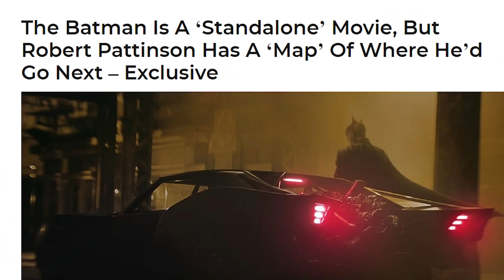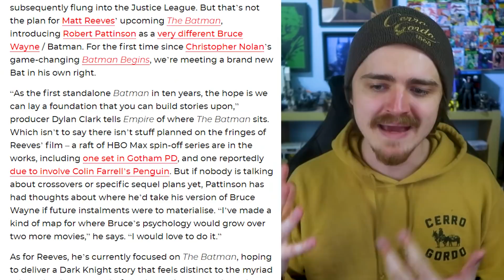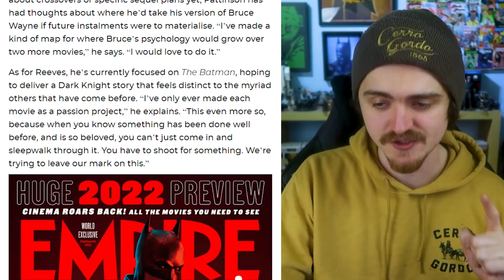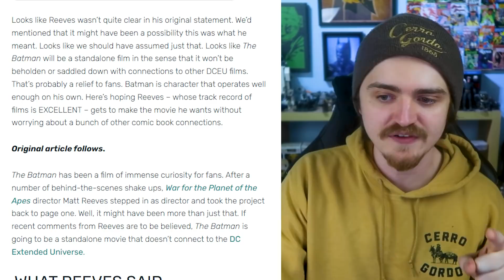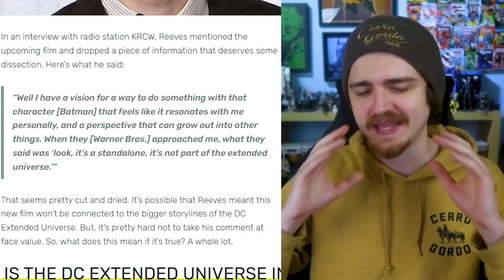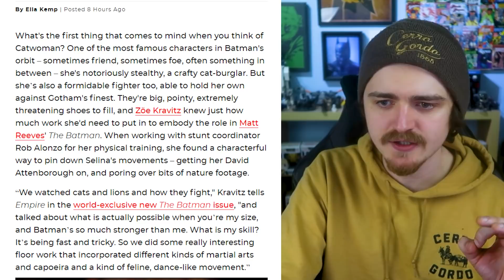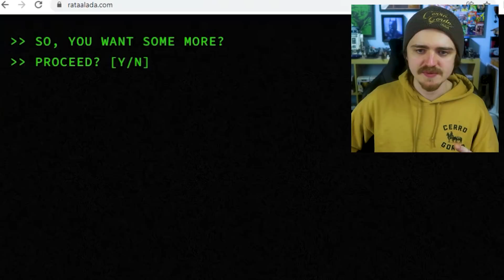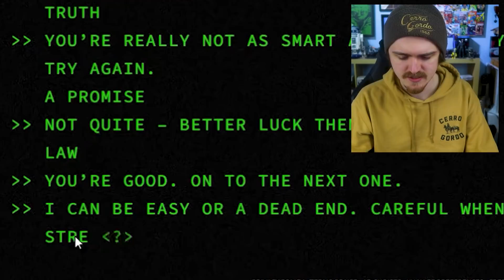The Batman is a "STANDALONE MOVIE" Explained, CRACKING Riddler's New Official Riddles + MORE!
- Covering new Empire Magazine The Batman details talking The Batman being a standalone movie & what this means, Zoe Kravitz discussing Catwoman & Also cracking The Riddler's riddles online! Featuring Zoe Kravitz Catwoman, Robert Pattinson The Batman & tidbit details promising interviews with The Riddler Paul Dano, Director Matt Reeves & more!

Also covering The Batman 2022 theories, Robert Pattinson Bruce Wayne, Joker, Robin, Alfred Pennyworth, Jim Gordon, Selina Kyle Catwoman and The Penguin! The Batman 2022, The Batman New Photos, The Batman Filming Leaks.

Timestamps:
0:00 - 12:29 - Standalone Movie Explained
12:29 - 15:49 - Catwoman Details Breakdown
15:49 - 20:53 - Brand New Riddle's & Batman Promo Images!

Links to my Twitter/Discord Server & other places are in the TOP PINNED comment in the comment section!!

Thumbnail concept art of Batman on the right of image by: Johnny Yee @Youngwrestler21
Music in video: @SmartSheepArt